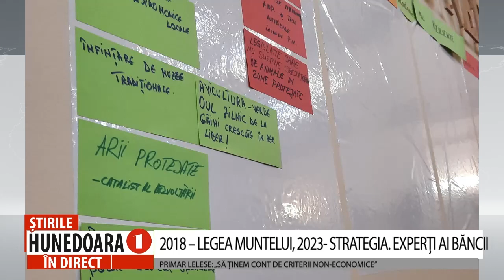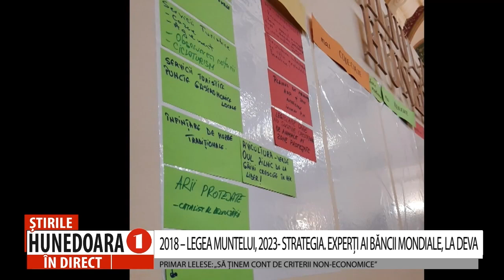2018 – LEGEA MUNTELUI, 2023- STRATEGIA. EXPERȚI AI BĂNCII MONDIALE, LA DEVA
2018 – LEGEA MUNTELUI, 2023- STRATEGIA. EXPERȚI AI BĂNCII MONDIALE, LA DEVA
PRIMAR LELESE: „SĂ ȚINEM CONT DE CRITERII NON-ECONOMICE”
 Consiliul Județean Hunedoara a găzduit o consultare publică locală privind Strategia Integrată de Dezvoltare pentru Zonele Montane din România, document ce va fi elaborat de experții Băncii Mondiale, în cadrul unui proiect derulat de Ministerul Agriculturii și finanțat din fonduri europene nerambursabile. Experții au precizat că, în elaborarea strategiei se va ține cont de ceea ce s-a realizat până acum în zonele montane, dar va fi luată în considerare și revizuirea priorităților de dezvoltare stabilite în urmă cu câțiva ani, dacă acestea nu mai sunt de actualitate.